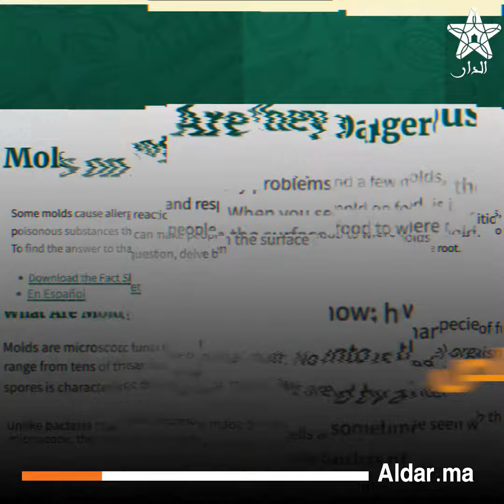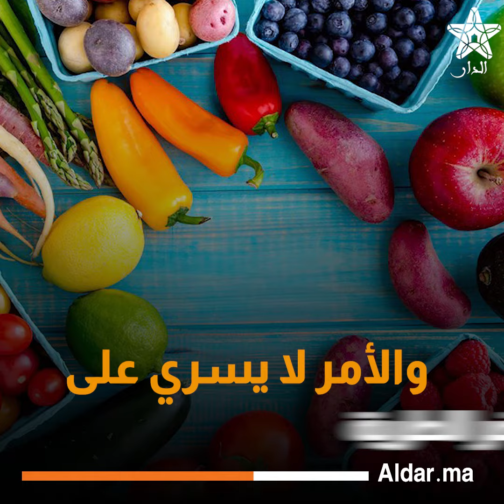أطعمة متعفنة صالحة للأكل..اكتشفها!